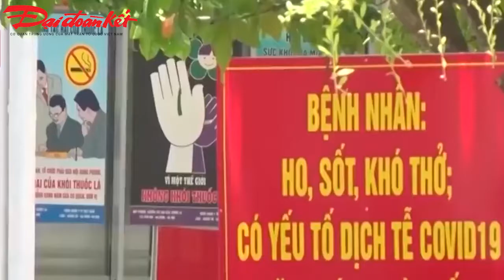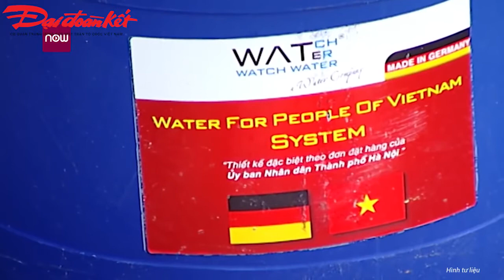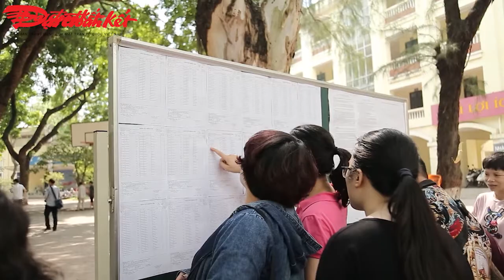BẢN TIN 9H - NGÀY 21/08/2020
Ngày 21/8, Việt Nam không ghi nhận thêm ca mắc Covid-19 mới; Bắt tạm giam tổng giám đốc Công ty Thoát nước Hà Nội; Đề nghị tạm dừng các dự án khu vực sân bay Nội Bài; Bộ GD-ĐT đề xuất thi tốt nghiệp THPT đợt 2 cuối tháng 8-2020; Thủy điện Trung Quốc xả lũ, Việt Nam gấp rút ứng phó.